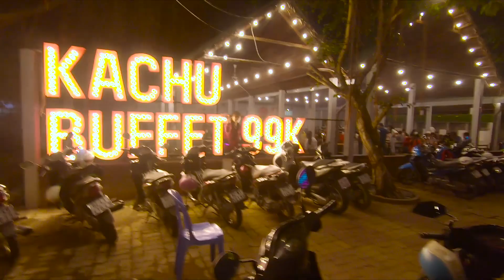Đi ăn buffet 99k cực chất siêu hot ở Bến Lức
Xin mến chào tất cả các bạn!

Hôm nay tôi xin giới thiệu 1 quán buffet cực chất vừa mở khu vực Bến Lức, tỉnh Long An.

Giá vé từ thứ 2 đến thứ 6 là 99k, thứ 7 và chủ nhật là 115k. Chỗ này ăn được, thức ăn thấy rất nhiều và phong phú khi hết thì họ dọn lên liền nên còn nóng.

Đi ăn buffet dù biết là mua vé vào sẽ được ăn uống thoải mái, nhưng mọi người phải quý thức ăn nên lấy vừa đủ thôi.

Mời các bạn cùng xem video!

☞ Nếu bạn thích video này thì hãy ủng hộ tôi bằng một số cách sau:
 - Chia sẽ video này lên facebook.

☞ Mọi ý kiến đóng góp xin vui lòng để lại comment bên dưới. Cảm ơn các bạn!

Track: Prismo - Hold On [NCS Official Video]